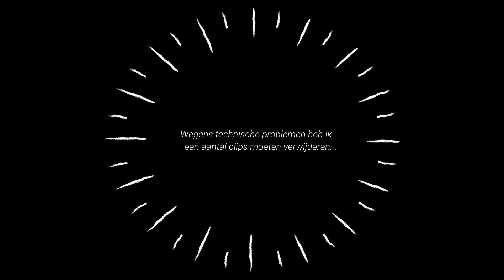180KG BENCH PRESS! KEIHARD BORST TRAINEN!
Vandaag is het zover!
Ik train samen met Robin borst en ga voorbij mijn limiet en hij.. hij bank drukt rustig 180KG omdat het kan.

Special shoutout naar Mitchel Bosch voor de gelegenheid om in zijn Personal Gym te mogen trainen!